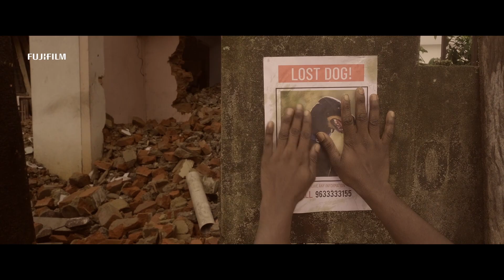ഒരു കിടിലം ഷോർട്ട് ഫിലിം tommy by arunsol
Film Credits

Casting
Tommy, Thanamaya Sol, Arnav Shiva, Fujifilm X Ambassador - Roy Weddplanner

Ajith Aacharya

Production Designer
Roy Lawrance

Edits
Manojnandhavanam

DI
Ebin Philip

Assistant cameraman
Sajid weddplanner

Associate Director
Thamanna Sol

Production controller
Ann Prabath

Stills
Sanker Thangaraman

Technical support
Dipin Kumar

Posters
Solbrothers

Assistants
Vishnu, Akhil & Kukku

Flute & penny whistle
SreeRam ST

Mix & Master
Roshan Mathew

Costume designer
Ansi Siyad

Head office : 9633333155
Trivandrum Kerala